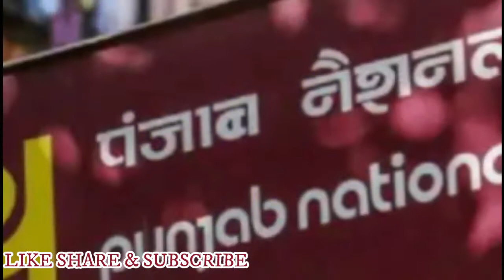पंजाब नेशनल बैंक के सभी ग्राहक ध्यान दे II बैंक लागू करने जा रहा है नया नियम !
one minute informative videos dekhne ke liye niche diye link par click kare

Queries Solved :-